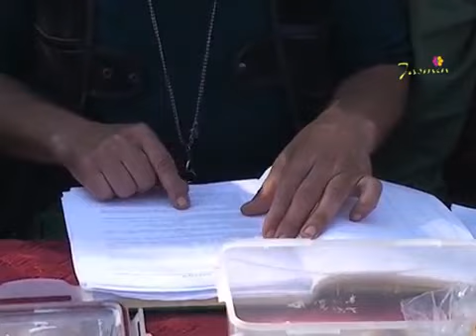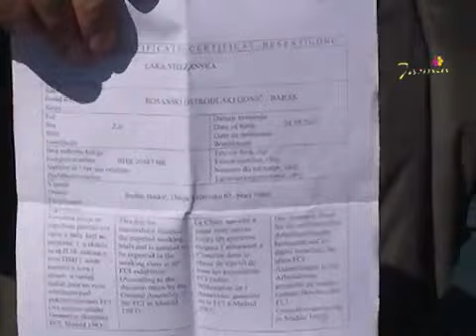LOV NA ZECA VITEZ 10/2011 ZEC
OTVORENJE LOVA NA SITNU DIVLJAČ VITEZ LOV NA ZECA 10/2011